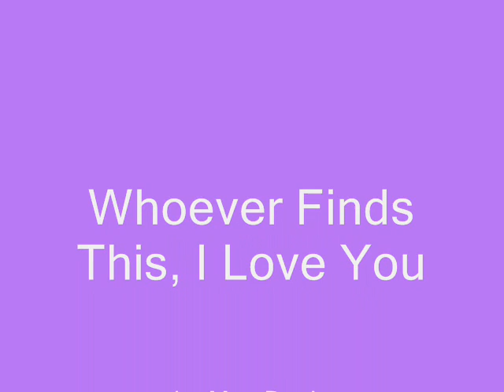Fish Leong - Whoever Finds This, I Love You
Music & Lyrics: Mac Davis - 1972

On the quiet street in the city
A little old man walked alone
Shuffling through the autumn afternoon
And the autumn leaves reminded him
Another summer's come and gone
He had long lonely nights ahead waiting for June

Then among the leaves near an orphan's home
A piece of paper caught his eyes
And he stooped to pick it up with trembling hands
As he read the childish writing
The old man began to cry
'Cause the words burned inside him like a brand

"Whoever finds this, I love you
Whoever finds this, I need you
I ain't even got no one to talk to
So, whoever finds this, I love you!"

Well, the old man's eyes searched the orphan's home
And came to rest upon a child
With her nose pressed up against the window pane
And the old man knew he'd found a friend at last
So he waved at her and smiled
And they both knew they'd spend the winter
Laughing at the rain

And they did spend the winter laughing at the rain
Talking through the fence
Exchanging little gifts they've made for each other
The old man would carve toys
And the little girl would draw pictures of beautiful ladies for him
And they laughed a lot

But then one day on the first of June
The little girl ran to the fence... the old man wasn't there
And, somehow she knew he was never coming back
So she went back to her little room
took a crayon, And wrote